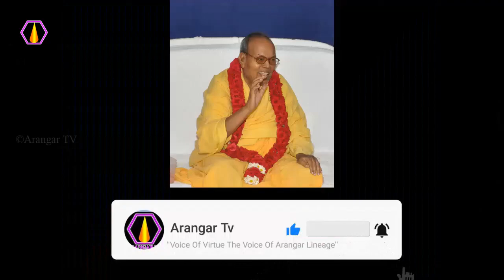பிறர் மனம் பாதிக்காமல் இருக்க என்ன வழி? - அரங்கர் டிவி